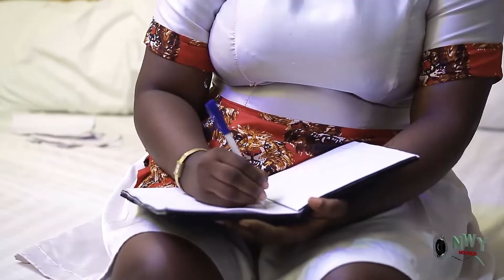Royal House Workers Season 5&6 (New Destiny Etiko/Mike Godson/Nosa Rex)2022 Nigerian Movie